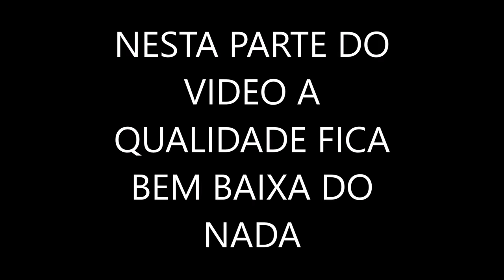AS COISAS PIORARAM DEMAIS NA CASA DO ITALO!